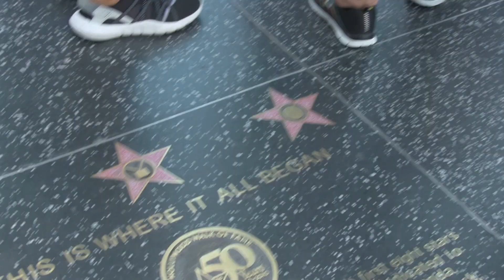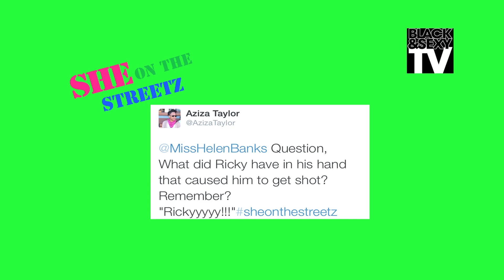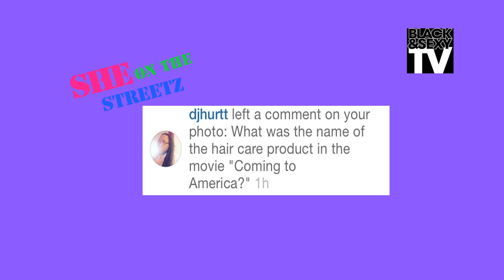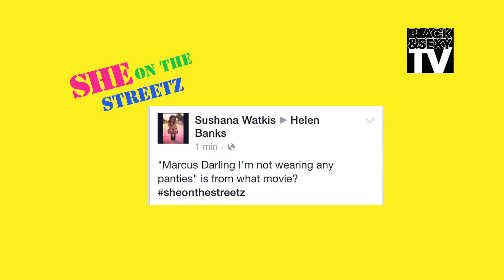SHE ON THE STREETZ | Black Hollywood Edition | 01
FIRST EPISODE FREE. Series will be exclusive to BLACK&SEXY NOW.
THAT GUY Fam - Helen  Banks + Lorren Cotton hit the Streetz of Hollywood asking people fun trivia questions about black entertainment.

New Series created by Helen Banks.
Produced by Lorren Cotton + Kate Densmore
Executive Producer: Dennis Dortch

Theme Song:
SHE ON THE STREETZ
Produced by DJ Hurtt featuring h2banks